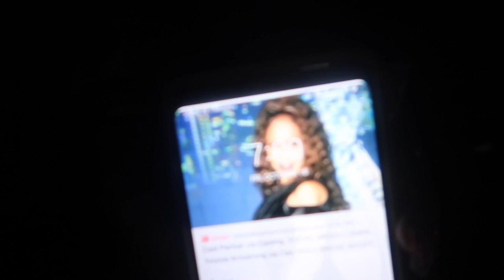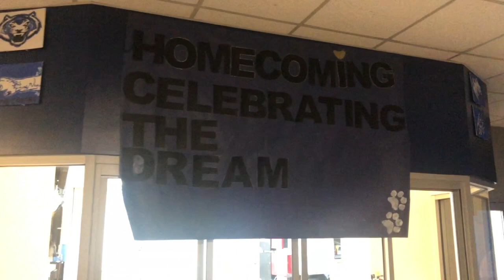Vlog: Surprised my sister at her first HBCU homecoming.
Vlog: Surprised my sister at her first HBCU homecoming at Lincoln University in Jefferson City, Mo.